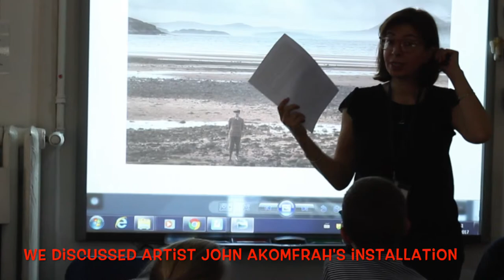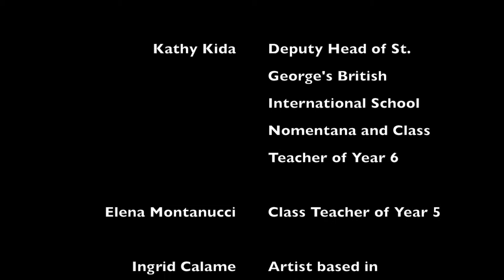"HumansAndPlaces" ArtWorkshop at StGeorge's Rome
In March 2017 and over the course of three weeks, the Keats-Shelley House teamed up with St George’s British International School Nomentana for a series of hands-on workshops designed and delivered by ARTandSEEK.
The children of Years Five and Six worked to explore the fascinating world of the English Romantic Poets, to reflect on the relationship between human beings and the place where they live, to understand about migration and globalisation and to experiment with art related to maps.
We learned about many contemporary artists. And Los Angeles based, internationally renowned artist Ingrid Calame joined the workshop in a video conference: she was interviewed and talked about her art inspiring the children to micro- map their environment and use visual creativity to understand the world around them.
The dreamlike illuminated manuscripts, the group works, and the final collaborative paintings created by the students bring a poetic sensibility to the creation of visual art: a testament to how the children have assimilated timeless visual and written sources with unique ingenuity, creativity, and insight.